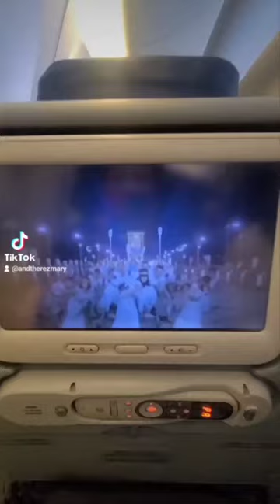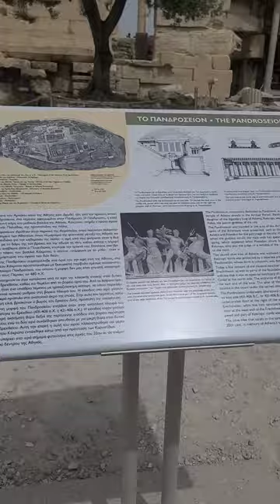📍Travel to Greece with Me ~ Day Trip to Corinth, Acropolis/Agora, Athens Vlog! Days 1, 2 & 3 🇬🇷💙✈️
The trip of a lifetime is here, Greece! Finally got the opportunity to travel to this amazing country to experienece the history, culture, and food! I've been dreaming of visiting the ancient sites since grade school, so rest assured I was greeking out ;) (pun intended) Traveling in a group was a bit different than my usual solo traveler style but it was fun to be surrounded by friends in a new place. Flew to Athens, Greece via EgyptAir and let me tell you, the best service ever. Our tour group focused on following the Steps of St. Paul in Greece, so you'll get to see off-the-beaten path sites that many who travel to Greece don't get to see! I've complied days 1, 2, and 3 into one vlog, but I plan on going into more detail of each day in future videos. Day 1 was travel day and arriving in Athens. Day 2 was visiting Ancient Corinth! Day 3 was my favourite day, visiting the ancient Agora and Acropolis! My little art historian heart was full of joy. Up next is the Greek Island of Patmos!